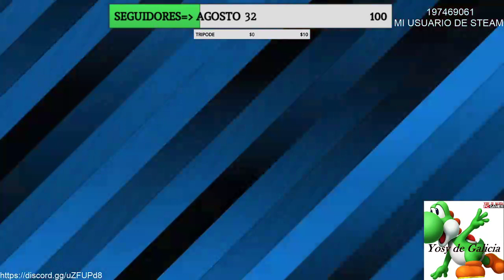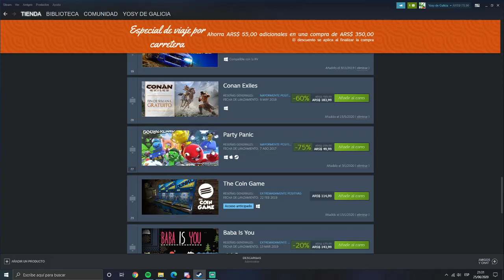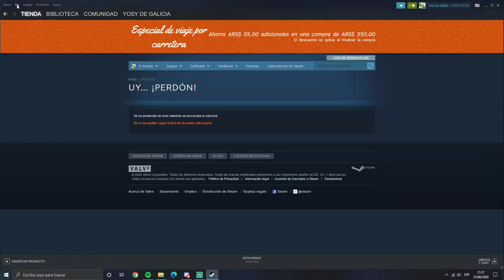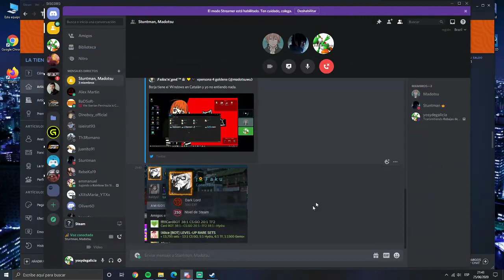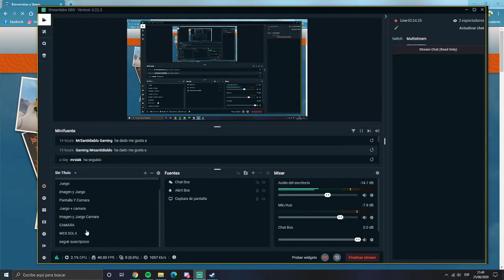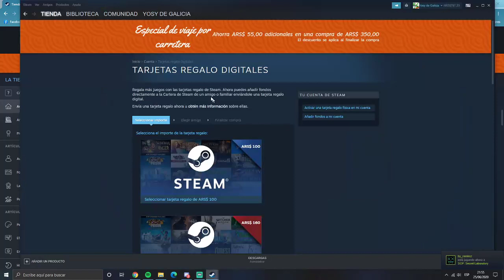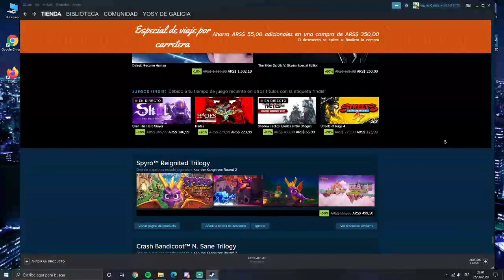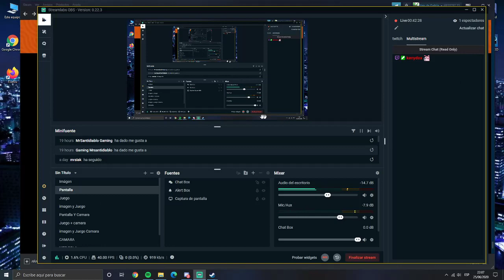Rebajas de Verano de Steam | 25/6/2020